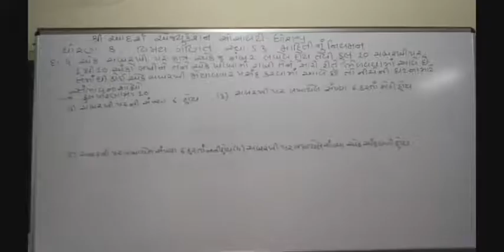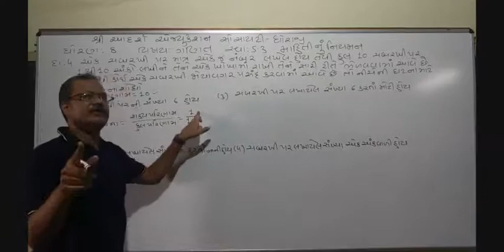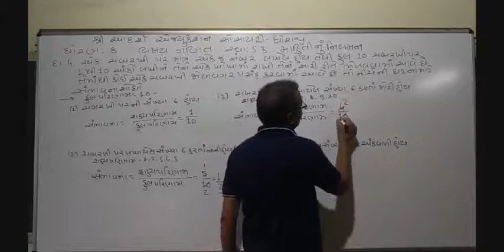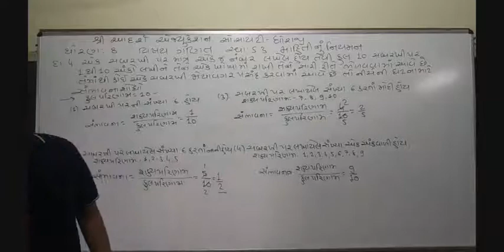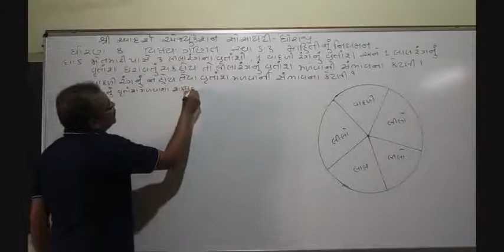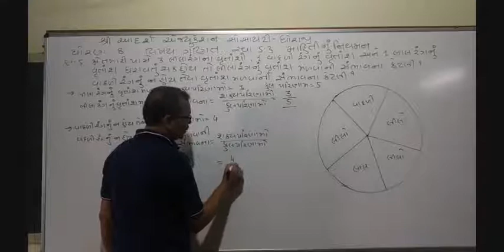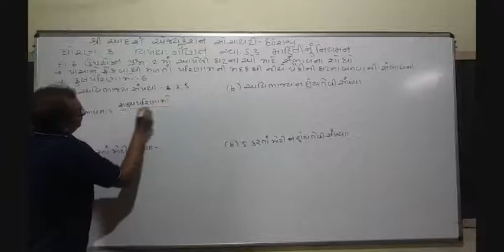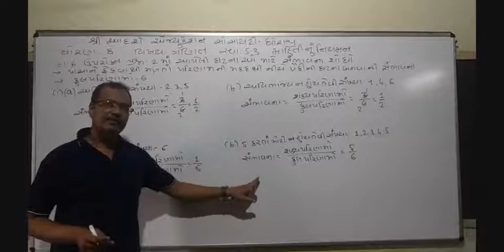STD 8maths Che 5part 17